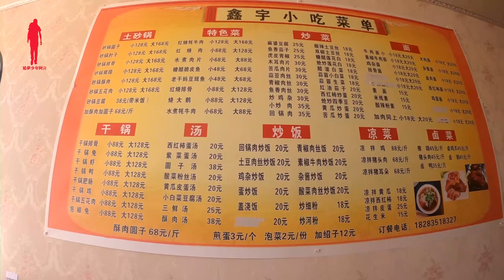【西藏芒康-鹽井：107KM】這個環境優美的小鎮上泡溫泉只要5塊錢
滇藏線搭車系列，從拉薩免費搭車到雲南，感謝一路給我們幫助的人，將記錄搭車途中的故事！

 搭車旅行第7天，西藏芒康至西藏鹽井共搭2輛車，夜宿鹽井，行駛104KM。